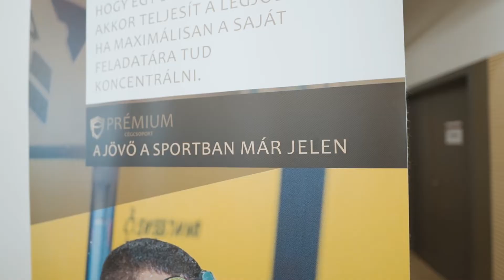PREMIUM ZRT | Mozdulj Fehérvár! Sportnap 2019.03.23.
Március 23-án került megrendezésre a 2019-es "Mozdulj Fehérvár!", mely főként Rubint Réka, Katus Attila és Czanik Balázs segítségével bírta mozgásra a sportolni vágyókat a Fehérvári MOL Aréna Sóstóban.